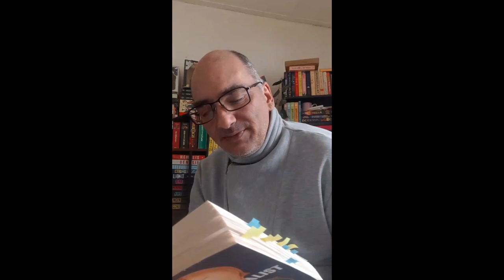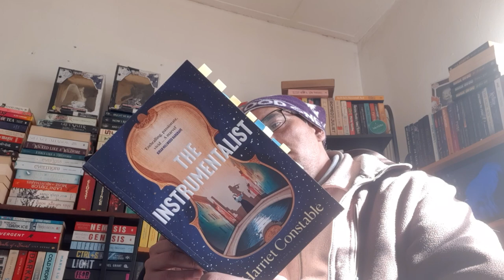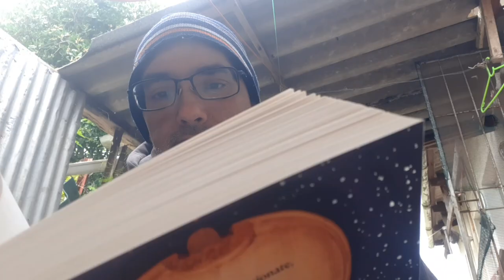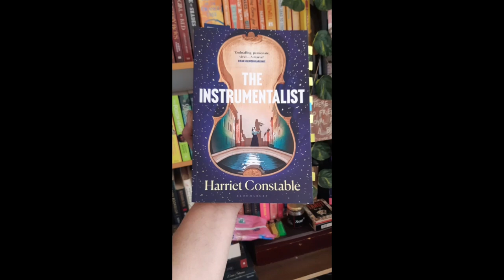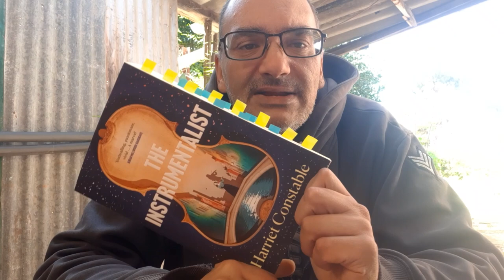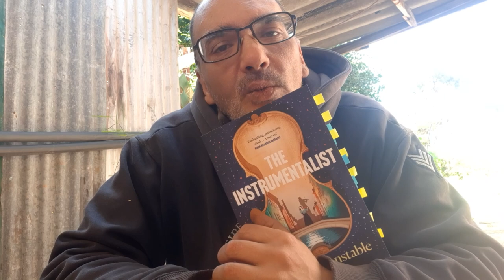Let's Read | The Instrumentalist by Harriet Constable TandemReadalong - part 3/3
Let's read The Instrumentalist by Harriet Constable! TandemReadalong (final)

Chapters:-
0:00 - Intro
01:02 - Day 9
06:52 - Day 10
14:30 - Day 11
21:33 - Outro

Amazon Wishlist:-